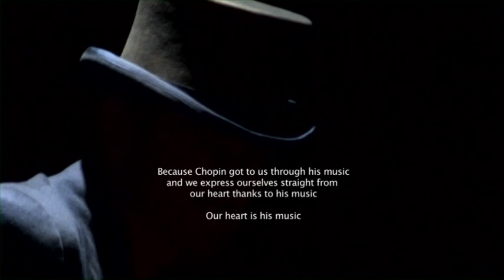Tuyo Chopin (Trailer).VOB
Trailer TUYO CHOPIN

Interferencia Danza y Tamashi Danza unidos por el bicentenario del compositor y pianista polaco Frederic Chopin.

Coreografía comprometida y autentica recordando algunas de las piezas musicales mas bellas, románticas y líricas del aclamado compositor.

Adscrito al movimiento ya mencionado y con un único propósito: Sentirle eternamente.

Entre tus notas caminamos, un marco, nuestros cuerpos, tropezamos y con permiso entramos. Acariciamos nuestra piel y tu despedida nos va desnudando dejando que el   destino de tu memoria nos inunda de pasión.

Dedicado a Frederic Chopin para siempre.
Alfonso Cayetano y Marco Antonio.

Corógrafos e interpretes: Alfonso Cayetano y Marco Antonio
Escenografia: Interferencia Danza, Tamashi Danza
Vestuario: Alberto Merchante, Mª Jesús Martín
Jefe Técnico: Javier Bernat
Atelier: Centro Cultural Valdebernardo, Spazio Danza